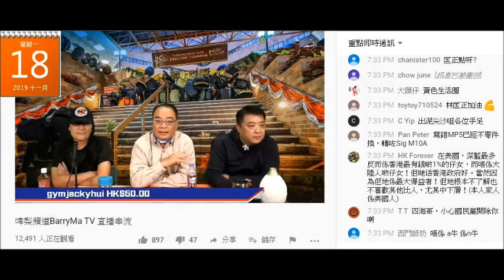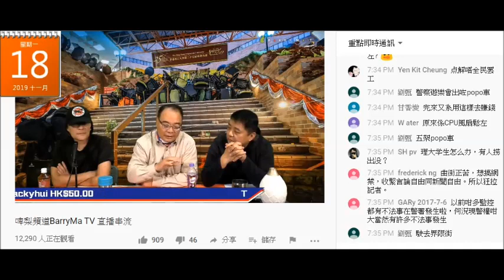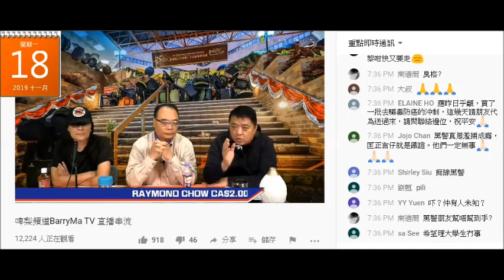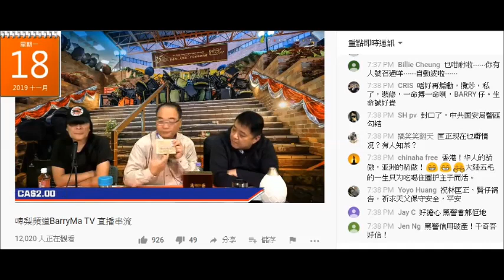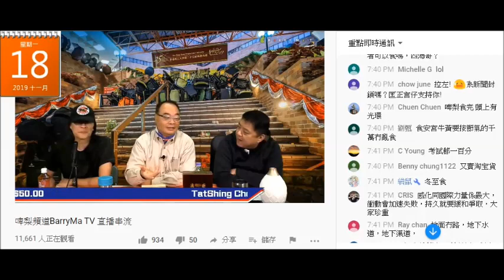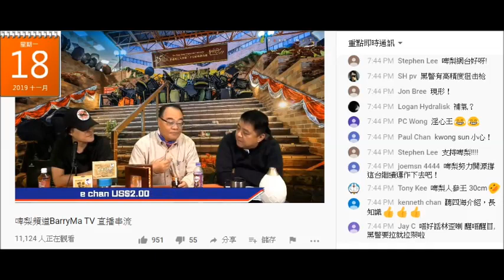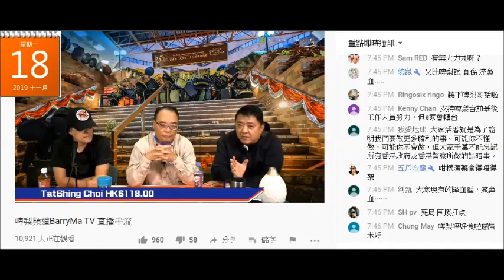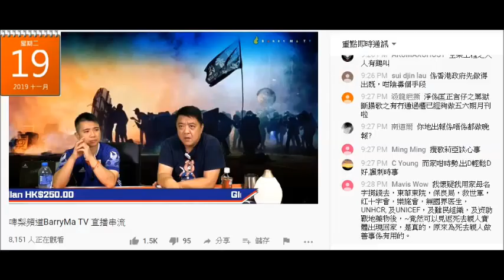20191119 啤梨晚報撚屌馬健賢幫仆街沈四海賣走私虎骨酒，自爆啲酒係上面走落嚟，入口有困難，朝鮮腦心四香貴過淘宝4倍，天字紅參粉網上搵唔到仲要賣700幾蚊，同仁堂賣百幾蚊。兩條仆街賣假酒假藥呃腦殘